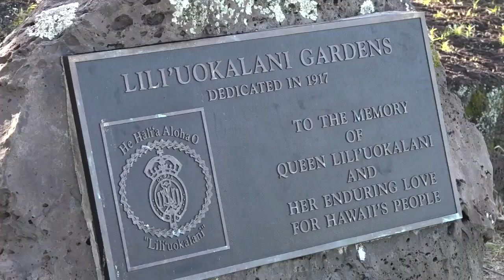24 5 14 KITV Aging Well Maintaining Liliuokalani Gardens makes Hilo master gardener happy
Aging Well: Maintaining Liliuokalani Gardens makes Hilo master gardener happy

A Hilo retiree says maintaining a county park is what keeps her Aging Well. K.T. Cannon-Eger co-founded The Friends of Lili'uokalani Gardens 14 years ago. She tells our Diane Ako it's a special place that deserves care and attention.